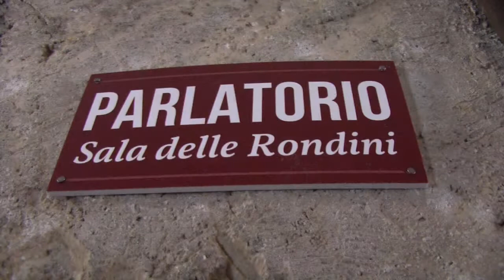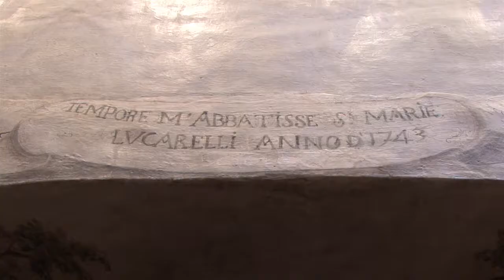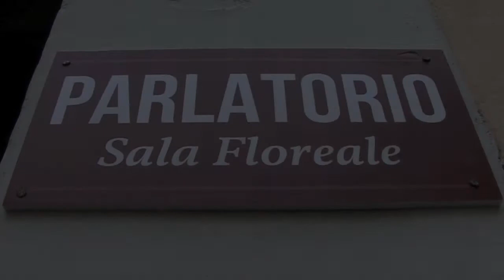Aversa - Il Parlatorio della chiesa di San Francesco